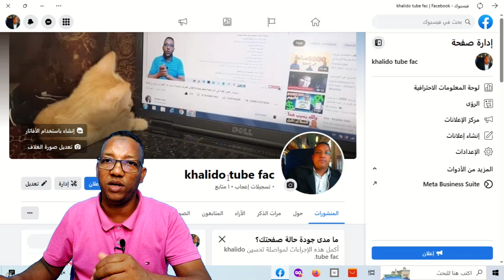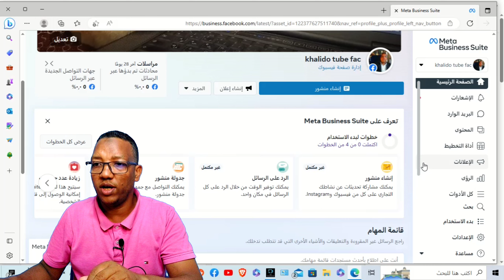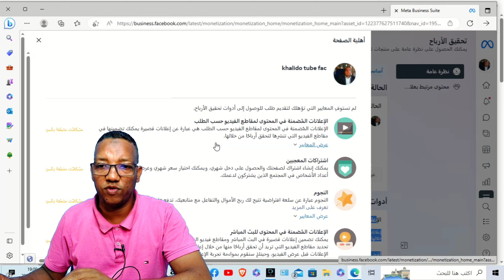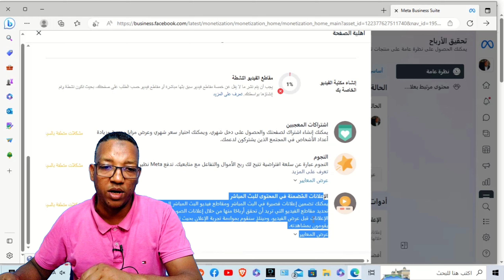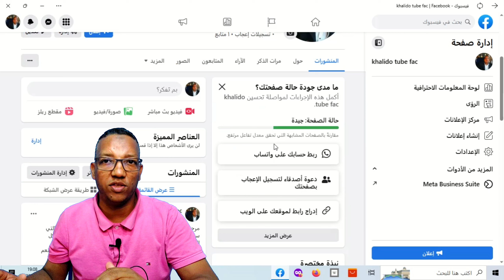الشروط الجديدة للربح من الفيس بوك 2023|شروط سهلة للغاية غي لي مبغاش يربح من الفيسبوك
الشروط الجديدة للربح من الفيس بوك،ماهي هده الشروط الجديدة للربح من الفيسبوك 2023
في هدا الفيديو سنتعرف على شروط الربح من الفيس بوك عن طريق الفيديوهات حيت اصبحت الشروط سهلة بعد التحديث الاخير من الفيسبوك
فيديوهات قد تهمك👍
كيفية انشاء صفحة على الفيسبوك والربح منها⬅️